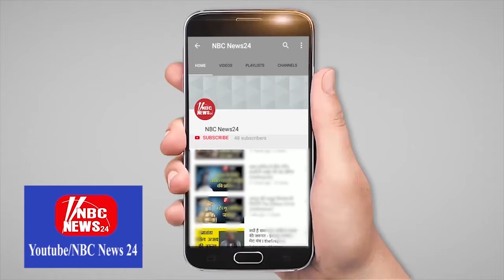चाकसू प्रतिभा सम्मान समारोह और सामूहिक गोठ संपन्न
राजधानी जयपुर के श्योपुर रोड स्थित चांदनी गार्डन में सैनी समाज युवा एकता समिति का प्रतिभा सम्मान समारोह आयोजित हुआ. ।
जहां माली समाज का नाम रोशन करने वाले 220 प्रतिभाशाली प्रतिभाओं को स्मृति चिन्ह देकर सम्मानित किया गया. साथ ही समाज की सामूहिक गोठ का भी आयोजन हुआ... वहीं कार्यक्रम में मौजूद अतिथियों ने समाज में एकता और समरसता बनाए रखने की अपील की. इस दौरान स्थानीय विधायक अशोक लाहोटी,राज्यसभा सांसद रामकुंवार वर्मा. युवा नेता पुष्पेंद्र भारद्वाज. माली समाज के अध्यक्ष अमित सैनी संरक्षक रामकरण सैनी...और कई गणमान्य लोग मौजूद रहे ।